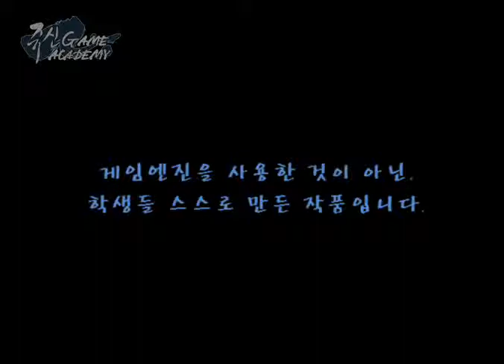쥬신게임아카데미 2개월차 시연회 작품 - 25기 박준수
쥬신게임아카데미 2개월차(API) 시연회 작품 - 25기 박준수